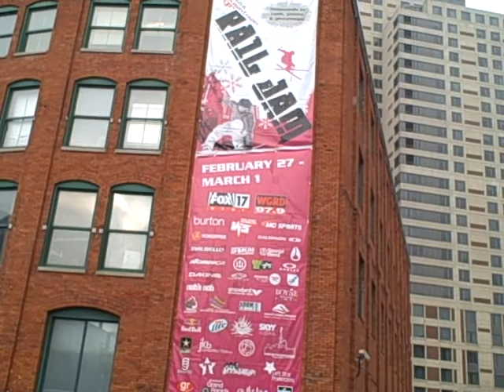Rail Jam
Check out the Rail Jam in the parking lot of the B.O.B. Feb. 27th, 28th, and 29th.